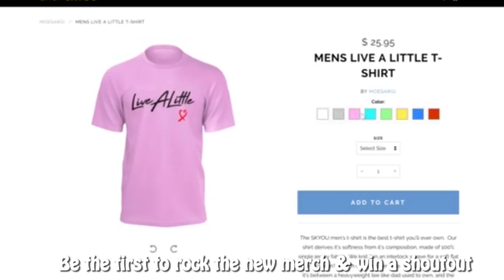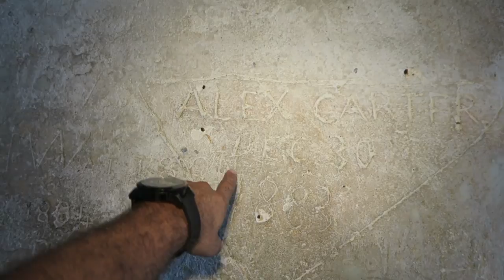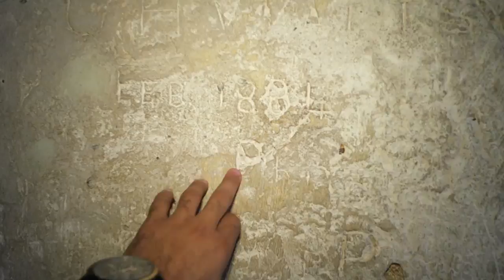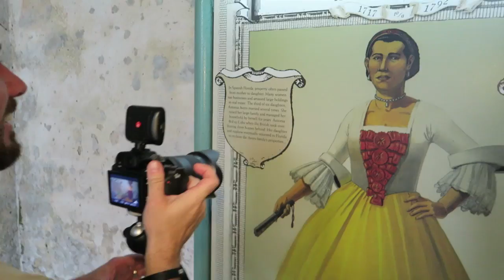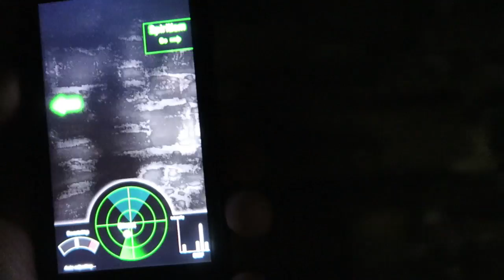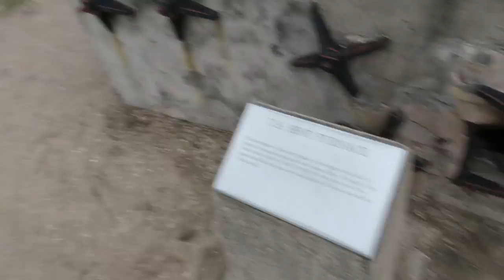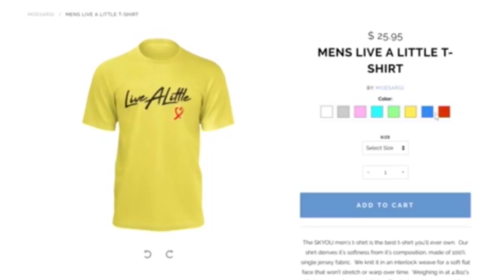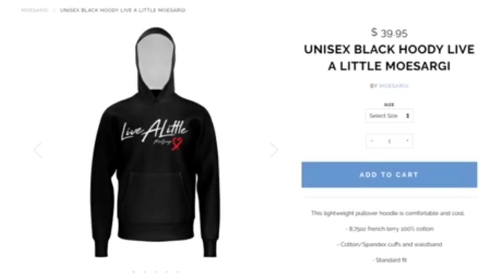A GHOST LIVES IN THIS HAUNTED FORT! (caught on film) | MOE SARGI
we decided to go and vlog at this giant beach fort although it is considered a box fort this fort called fort castillio is supposed to be haunted and a ghost inhabits the fort  so i decided to to a video inside the box fort challenge with omargoshtv